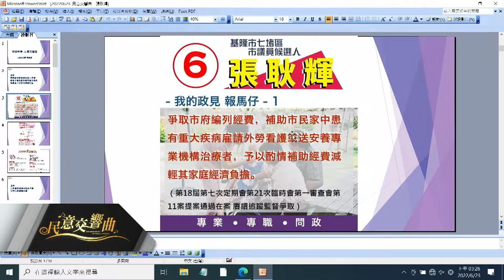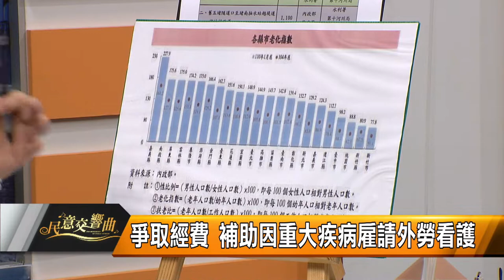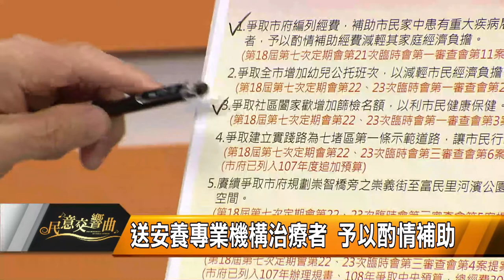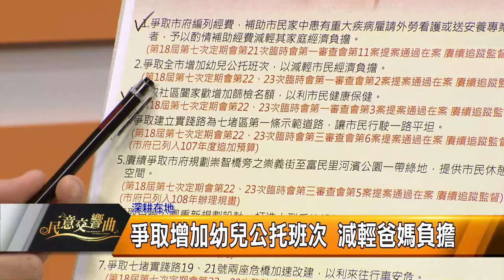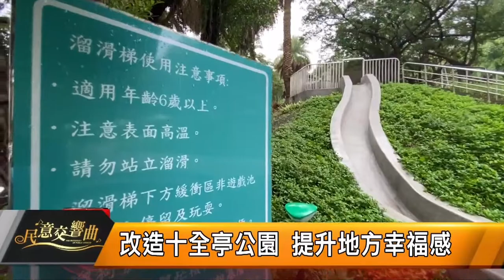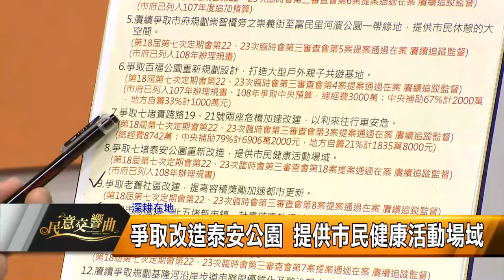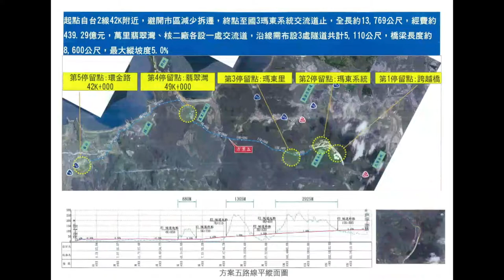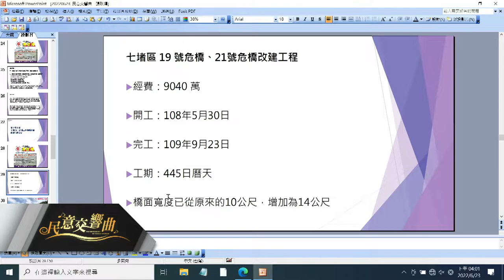民意交響曲｜111.06.24｜俞參發議員、張耿輝議員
市公車出現啼笑皆非之怪現象
噴漆不鈑金？低底盤公車才烤漆？
車頂破洞漏水 乘客車內穿雨衣
司機自己打臘洗車 休息不夠又上路

爭取經費 補助因重大疾病雇請外勞看護
送安養專業機構治療者 予以酌情補助
爭取社區闔家歡增加篩檢名額 為市民保健
仁愛之家廢除後的現況及窘境 缺乏地方溝通說明

爭取增加幼兒公托班次 減輕爸媽負擔
十全亭公園改造 展現新風貌
百福公園工程正式動工 計畫經費6,714
爭取改造七堵泰安公園 提供市民健康活動場域

檢視台62線延伸案 解決金金公路塞車問題
爭取打造優質人行空間 提升生活品質
獲中央金援 七堵19、21號危橋改建 民眾行的安全
七堵示範道路實踐路完工 提供更好通行環境